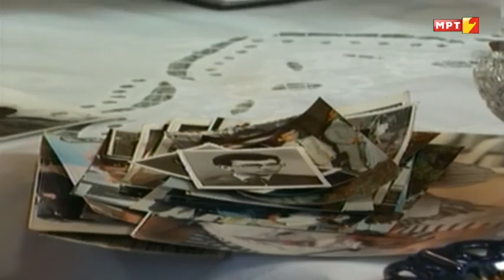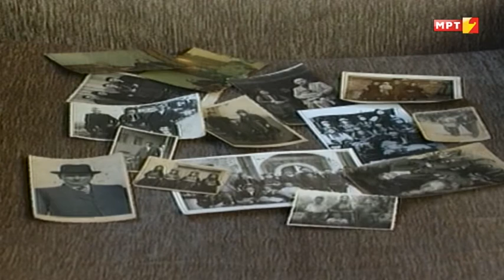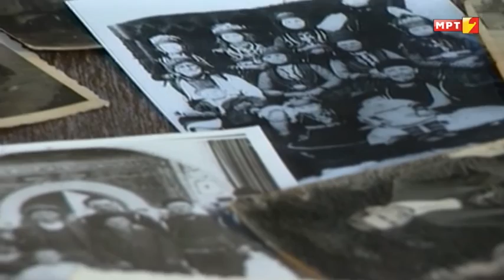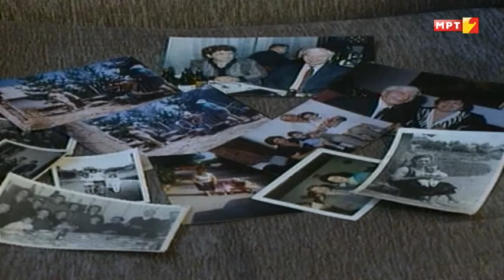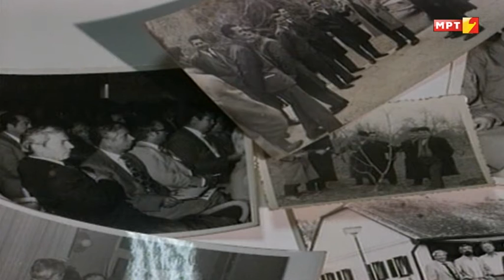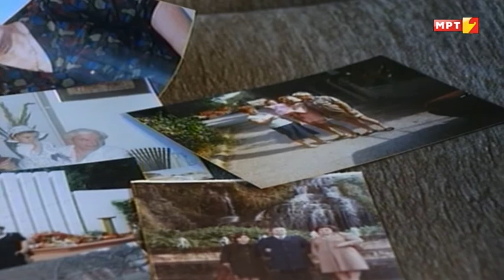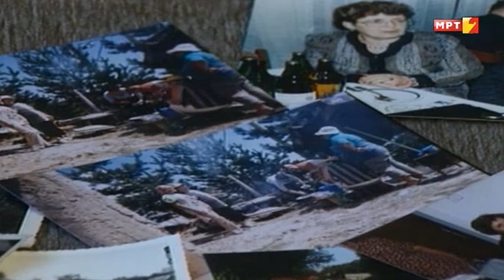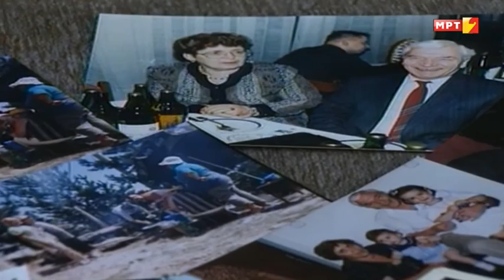PIT FIRIDA MIHAILO COSTOV BIZNISMEN 2006